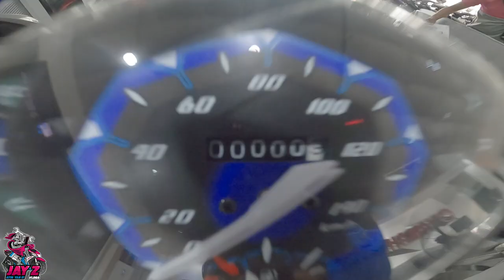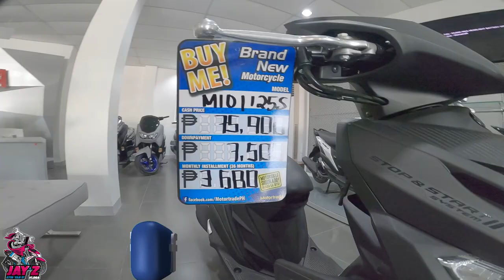10 Reasons Why You Should Buy A Yamaha Mio i 125 S in 2023 | Specifications | Review | Cash Price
JAY Z VLOGS MERCH
Shopee

LAZADA
T-Shirt

Gears:
Helmet: SEC WINDSTORM MODULAR HELMET
Camera: GOPRO Hero 8 Black
Selfie Tripod: TELESIN
Mount: TELESIN CHIN MOUNT
Motorcycle: Mio i 125 2016